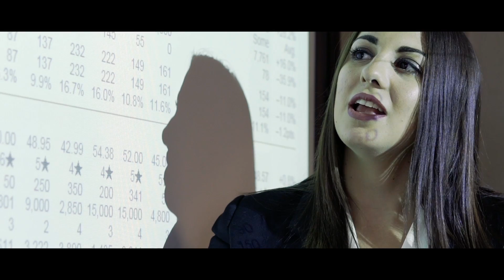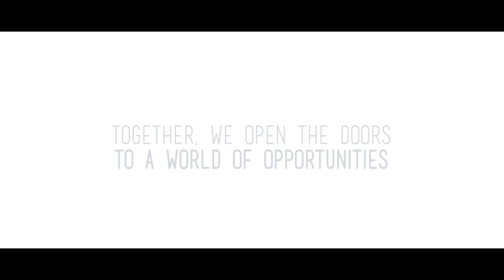Westminster College: Students share their Westminster stories for Give Day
A world of opportunity awaits Westminster graduates.